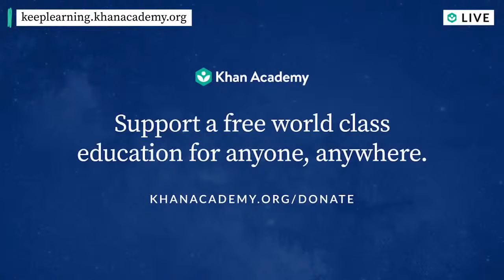Richard Carranza on how NYC is handling school closures during Covid-19 | Homeroom with Sal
What is this crisis showing us about the future of education? Richard Carranza, Chancellor of NYC Dept. of Education, runs the largest public school system in the nation serving 1.1 million students. Join Sal and Richard as they discuss the challenges and opportunities facing public education in America. Bring your questions about equity, excellence, leadership and more for live Q&A!